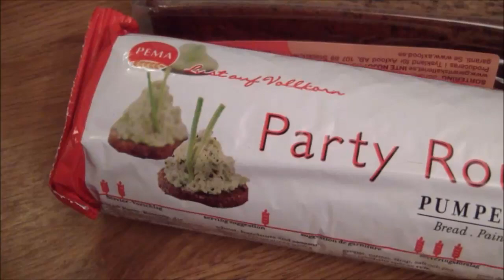Mat på lørdag | Mini smørbrød